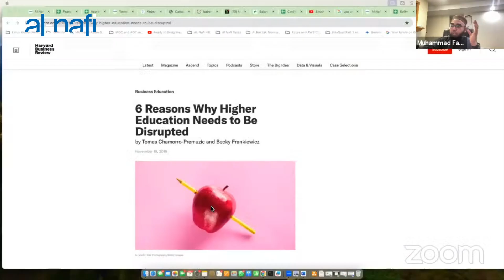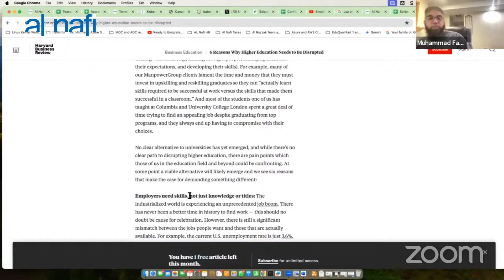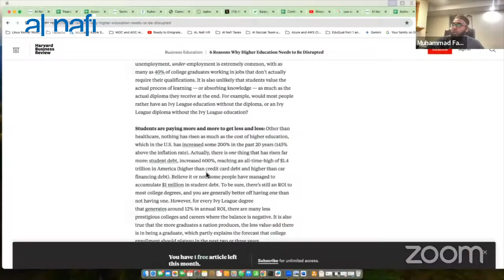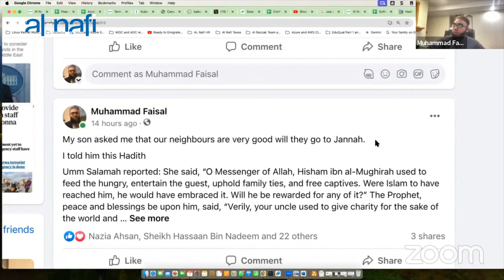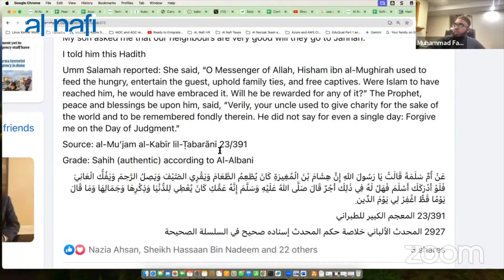Can Skip Basic Courses at Al-Nafi with a Master’s in Industrial Engineering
🎓 Masters in Industrial Engineering? Should You Skip Basics and Jump to Advanced AIOps for Quick Job Placement? 🚀

If you already hold a Master’s in Industrial Engineering, should you bypass the basic courses at Al Nafi and dive straight into Advanced AIOps? 🤔 In this video, we discuss the best pathway for quick job placement and maximizing your existing skills.

At Al Nafi, we ensure Education Benefits All—whether you're starting fresh or looking to fast-track your career! 🌟